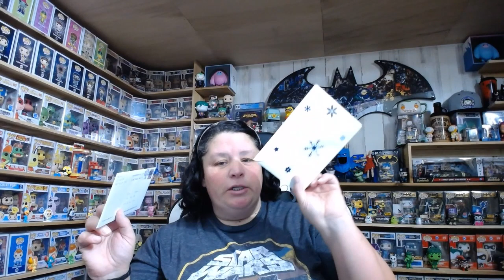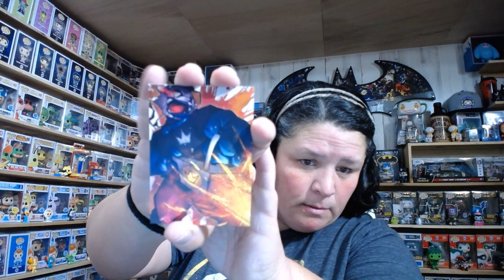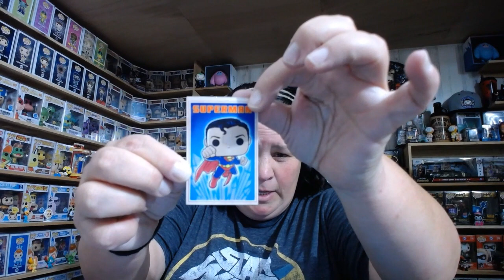COMMUNITY MAIL!! COME CHECK IT OUT!!